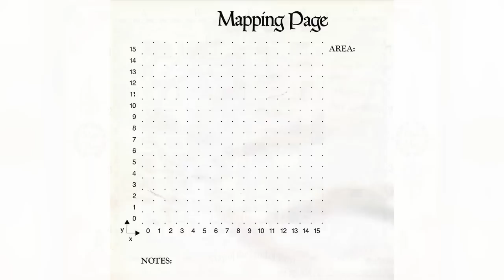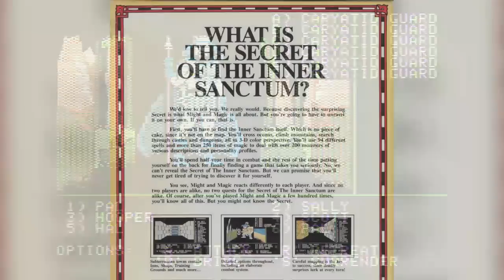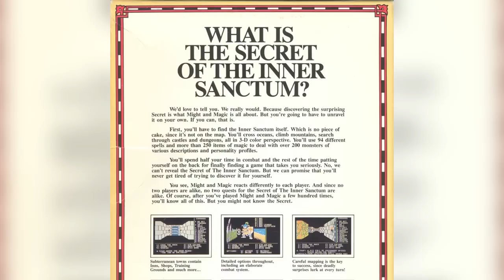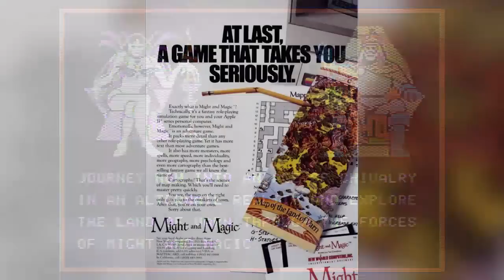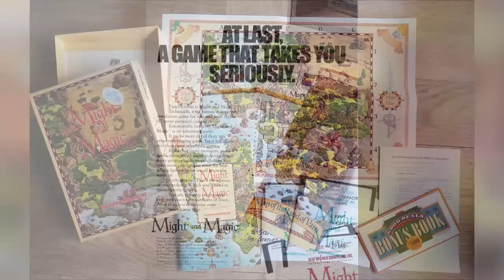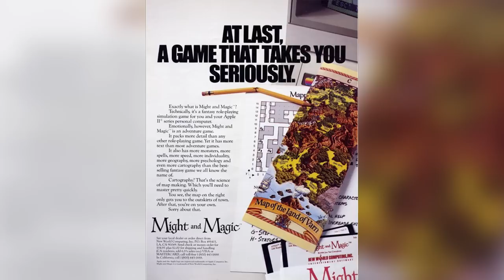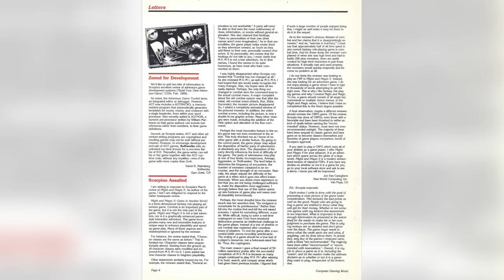Riesige Welt, schräger Humor, Sci-Fi-Twist: MIGHT & MAGIC erklärt – Stay Forever Podcast #127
Das Rollenspiel mit dem leicht sperrigen Namen Might and Magic Book One: The Secret of the Inner Sanctum erschien 1986 auf dem Apple II; Entwickler und Publisher war die neu gegründete Firma New World Computing von Jon Van Caneghem, einem Informatikstudenten aus West Hollywood. Das Spiel orientierte sich stark an Wizardry und war aus dem Stand erfolgreich – es entstand eine lang laufende Serie, die sich schnell vom Vorbild emanzipierte und schnell als eine der großen Serie galt, auf Augenhöhe mit Ultima und Wizardry.

Christian und Gunnar sprechen über die ersten fünf Spiele der Reihe, wir beginnen mit dem Erstling von 1986 und enden mit World of Xeen im Jahr 1994. Die Titel werden zusammengehalten durch eine lockere Rahmenhandlung um den Bösewicht Sheltem.

Kapitel:

00:00:00 Einleitung
00:05:19 Es beginnt mit Jon van Caneghem
00:08:03 Inspirationen: Wizardry und Ultima
00:14:02 Die Welt von Might and Magic
00:16:44 Kartierungs-Vordrucke
00:17:02 Die beiliegende Karte
00:18:48 Die Darstellung im Spiel
00:21:29 Das Charaktersystem
00:22:41 Das Kampfsystem
00:27:06 Was soll ich hier tun?
00:31:40 Die (Abwesenheit der) Rahmenhandling
00:34:50 Aliens! Cyborgs! Science Fiction!
00:36:08 Das Inner Sanctum
00:37:48 Das Rahmenuniversum der Serie
00:39:05 Sheltem
00:43:21 Wenig Erzählung, viel Abenteuer
00:47:10 Might and Magic 1 kommt auf den Markt
00:51:29 Die Ausstattung des Spiels
00:51:58 Zeichnungen im Handbuch
00:52:29 Details der Anzeige
00:53:07 Das Cover der Box
00:54:32 New World Computing
00:57:31 Von kleinem Erfolg zu Riesenerfolg
01:04:37 Der Nachfolger: Gates to Another World
01:06:51 Neuerungen in Teil 2
01:09:20 Automapping
01:10:36 Mehr zu sehen in der Spielwelt
01:11:17 Die Karte von CRON
01:12:36 New World Computing macht was anderes
01:13:46 Tunnels & Trolls (1990)
01:13:53 Nuclear War (1989)
01:14:02 King's Bounty (1990)
01:14:41 Might and Magic 3: Isles of Terra
01:15:32 VGA-Grafik
01:17:44 Charakterportraits, die sich verändern
01:19:55 Grafische Opulenz am Beispiel der Stadt Fountain Head
01:22:43 Sprachausgabe im Intro
01:24:01 Der Abspann von Might and Magic 3
01:24:58 No Title
01:25:33 No Title
01:25:52 Das Interface
01:27:02 Die Spielwelt von Might and Magic 3
01:28:27 Die Karte von Might and Magic 4
01:29:09 No Title
01:29:53 No Title
01:30:51 No Title
01:31:43 Der Humor des Spiels
01:33:15 No Title
01:33:37 No Title
01:34:04 Cartoonige Gegner
01:35:08 No Title
01:35:20 No Title
01:35:29 No Title
01:35:36 No Title
01:36:10 No Title
01:37:08 Personen und Sprachausgabe
01:37:49 No Title
01:38:50 No Title
01:39:19 No Title
01:41:28 Dungeons und Rätsel
01:43:17 Zugänglichkeit und Komfortfunktionen
01:45:21 No Title
01:48:50 No Title
01:49:17 No Title
01:50:01 Die Bedeutung von Magie
01:50:37 Fähigkeiten für Fortschritt
01:53:08 No Title
01:53:25 Might and Magic: Ein Casual-Rollenspiel?
01:56:13 No Title
01:59:24 No Title
02:02:38 Die "World of Xeen"
02:04:10 Der Abschluss der Rahmenhandlung
02:04:25 No Title
02:05:07 No Title
02:05:55 No Title
02:06:21 No Title
02:07:27 World of Xeen (1994)
02:08:08 Wer ist eigentlich Lord Xeen?
02:08:41 Might and Magic 6 (1998)

Infos zum Spiel:

Thema: Might and Magic, 1986
Plattform: Apple II, MS-DOS, C64, PC-88, PC-98, MSX, Macintosh, NES, PC Engine
Entwickler: New World Computing
Publisher: New World Computing
Genre: Rollenspiel
Designer: Jon Van Caneghem

Podcast-Credits:

Sprecher: Christian Schmidt, Gunnar Lott
Audioproduktion: Fabian Langer, Christian Schmidt
Titelgrafik: Paul Schmidt
Intro, Outro: Nino Kerl (Ansage); Chris Hülsbeck (Musik)